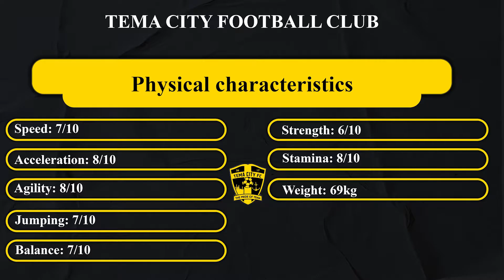Edmund Ocansey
Country: Ghana

Date of birth: 14/03/2003 (17 years old)

Height: —1.70m

Youth career: apam City

Current club:Tema City Fc

Position: central midfielder, attacking midfielder

Preferred foot: both legs

Similar type of player:Luka Modric.

Strengths:

– passing :Very good

– vision :Very good

– creativity :Very good
technique Very good

– ball control :good

– teamwork :Very good

– pace : Good

– tactical intelligence :Very good

– dribbling :Very good

– versatility :good

Weaknesses:

– physicality

Style of play:

– roaming playmaker
_He play both legs
– can also play as an advanced playmaker

– well-rounded, hard-working team player

– very good agility and coordination

– likes to play short passes

– elegant and composed under pressure/press resistant player

– knows how to dictate tempo, he’s creative and has the natural ability of an ‘orchestrator’ midfielder who can perform at all of midfield positions, linking up the team’s midfield and attack with ease and effectiveness

– possesses excellent technique on the ball, vision, decision-making on the ball and passing ability at all distances

– cultured passer with a proclivity for breaking the lines with intricate vertical balls

– very good off the ball movement between the lines and mobility

– exceptional ability to maneuver in small spaces

– very intelligent player with an excellent range of passing

– tactically astute and technically capable of playing in various tactical systems

– finds himself best in positional attack